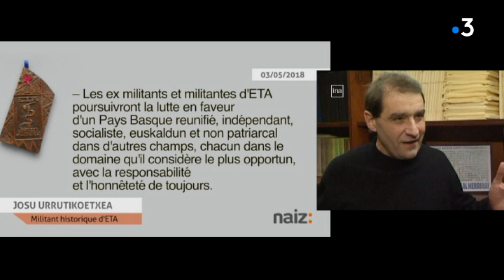L'ancien leader de l'ETA Josu Ternera réincarcéré à la demande de l'Espagne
Intervenants : Nikolas Blain, Membre de la direction d'EH Bai ; Ruben Mugica, Avocat de COVITE, Association victimes du terrorisme ; Jean-Pierre Massias, Professeur de droit (par téléphone)

Equipe : DURANDEAU Perrine, ETCHEGARAY Christian, HARISTOY Gérard